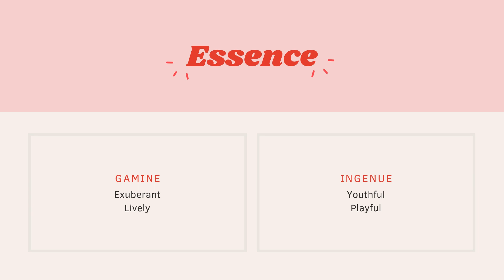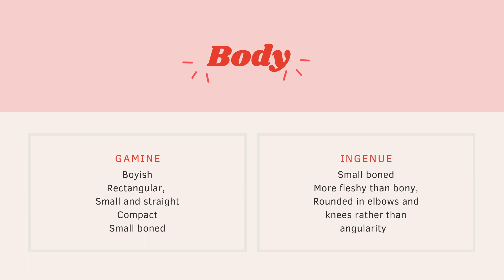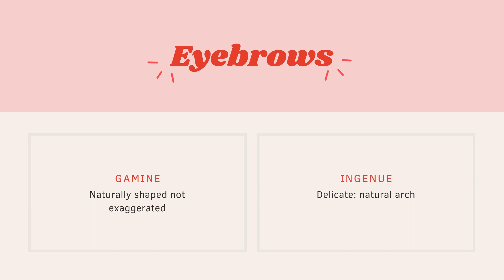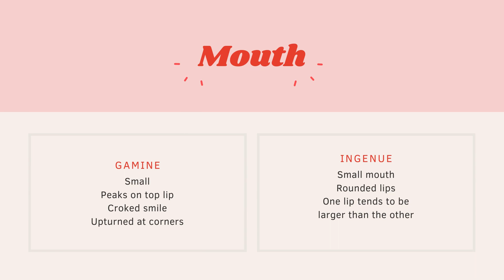GAMINE VS INGENUE *NO DIFFERENT?*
Today  we're going to compare the Ingenue and Gamine archetype from McJimsey's system. We use Leslie Caron and Debbie Reynolds as examples!

New videos everyday Monday-Friday!